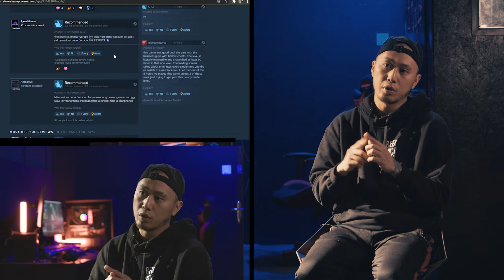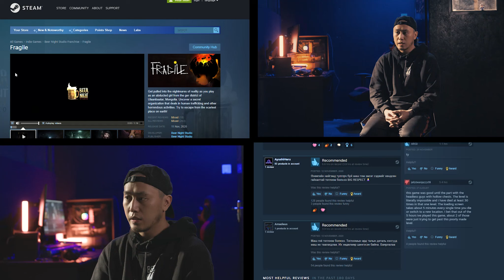"100 ЧУХАЛ СЭДЭВ" - ROKITBAY